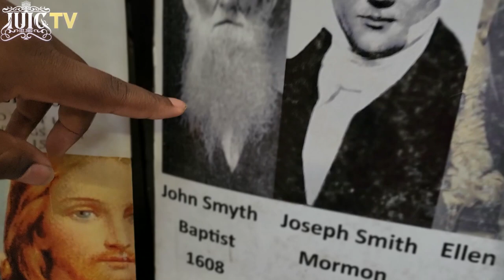Liberian Woman learns she shouldn't wear Blonde wigs and Blue contacts